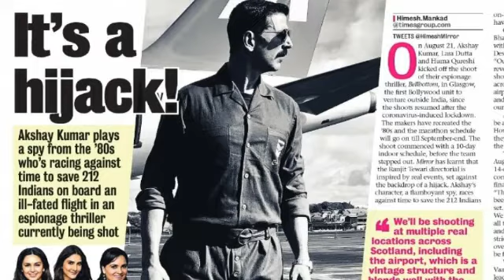Bell Bottom Movie Story,Akshay Kumar 1st Look,Rescue Story,